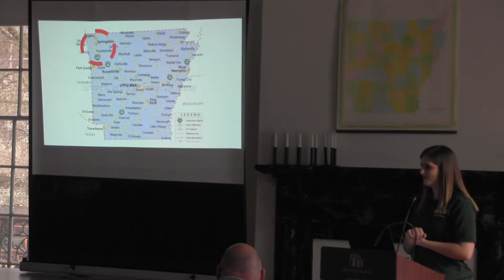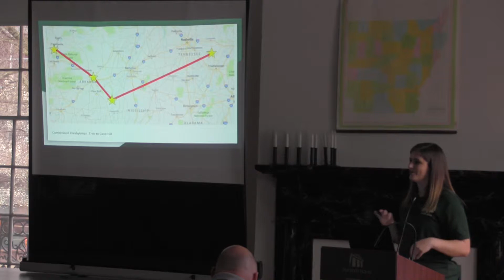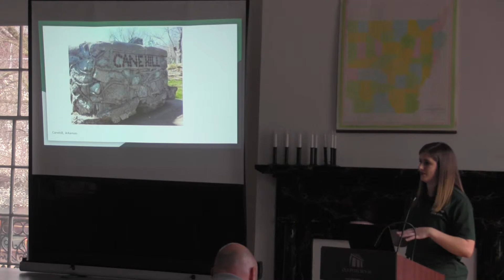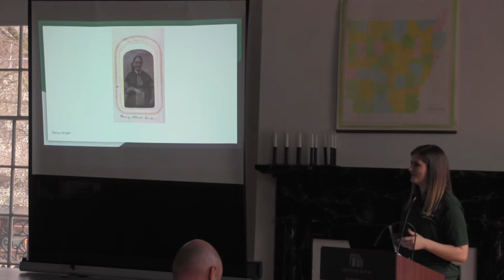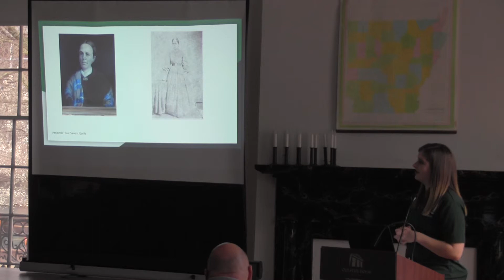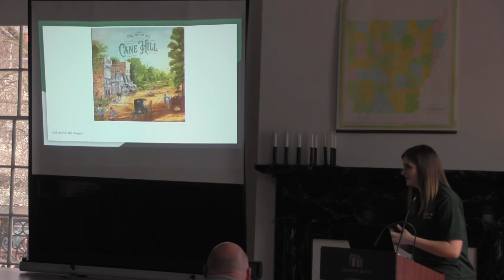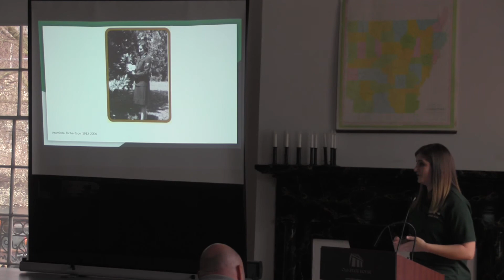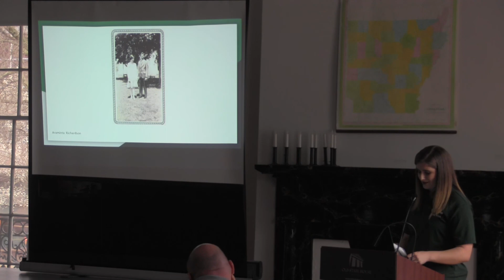Laci Shuffield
Laci Shuffield, director of parks and recreation at Historic Cane Hill, will present a program on Cane Hill College. Chartered in 1850, Cain Hill College was one of the earliest higher education institutions in the state. In 1875, the college began admitting women.